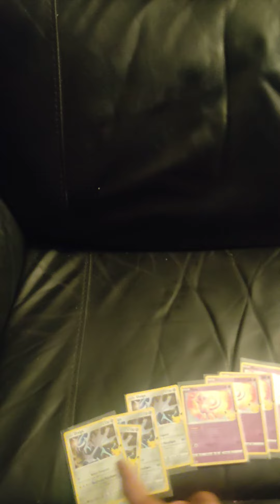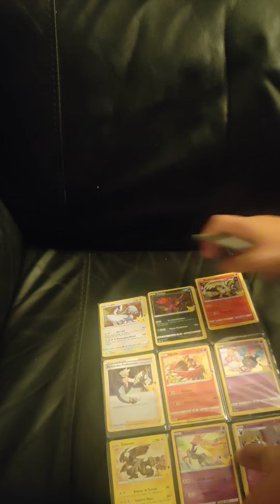#15 pokemon achat ebay mai 2023